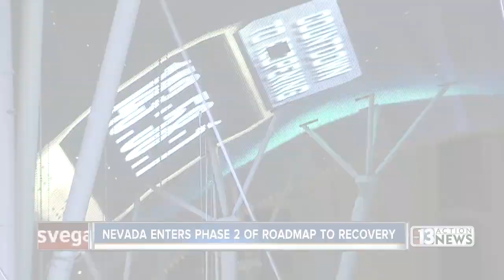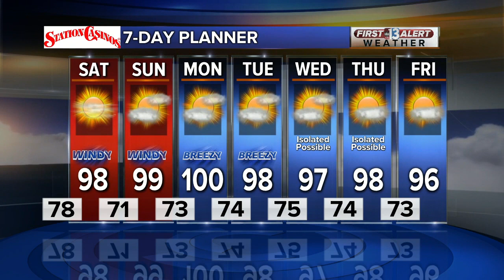13 Action News Latest Headlines | May 29, 4pm